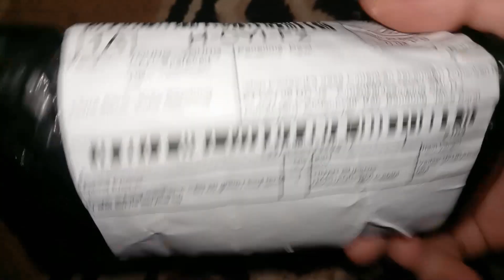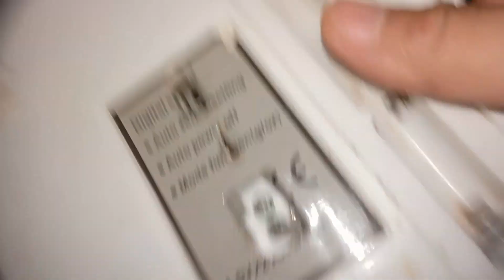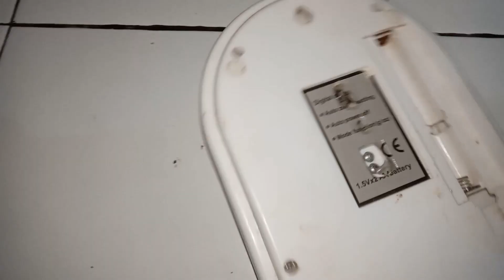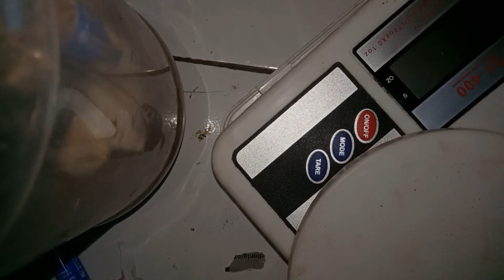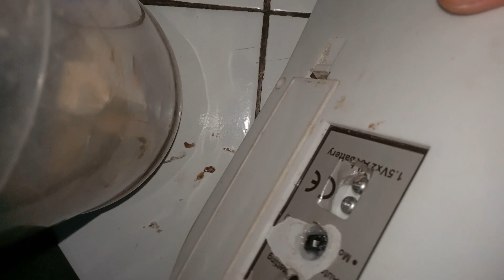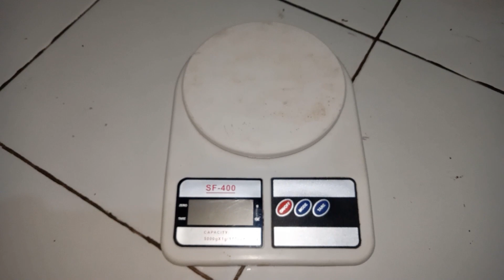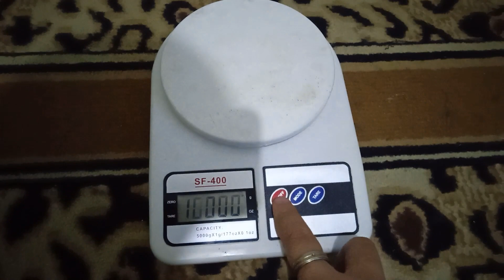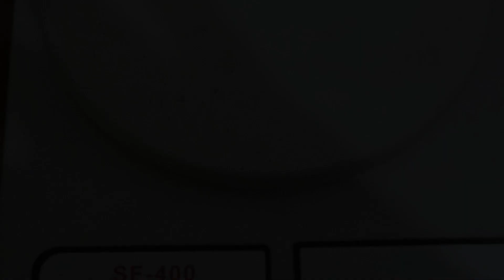How to make digital scales rechargeable built in battery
Material:
1. Module Charger tp4056
2. Hot glue gun stick
3. Hot glue gun
4. Lead
5. Soldering iron
6. Cables
7. Old digital scales
8. Scissors
9. Jack socket cable 3.5 x 1.35 mm 5V
10. DC Power Jack female 3.5 x 1.3 mm
11. Battery 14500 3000mAh For RC Car
12. Screwdriver small size 2.0 (+)